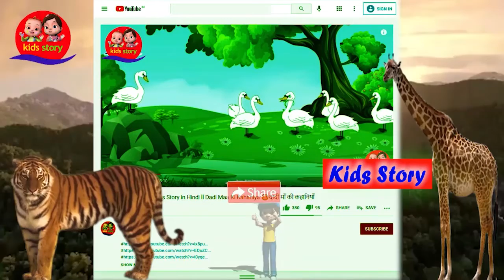आइसक्रीम वालें की कहानी ll lalchi icecream wala ll Hindi story ll 😊 दादी माँ की कहानियाँ